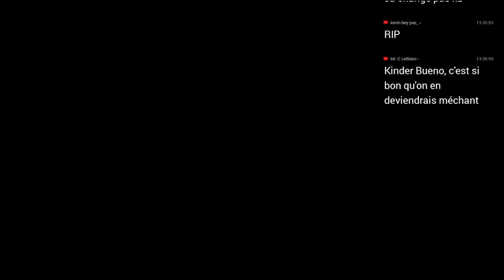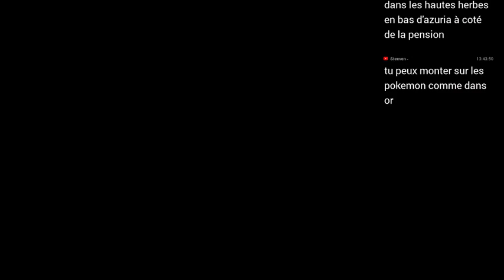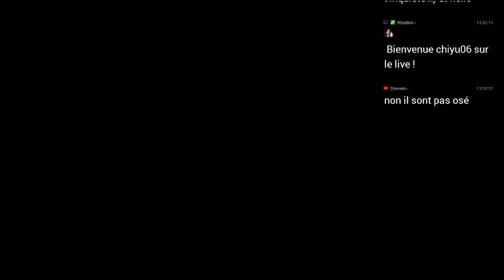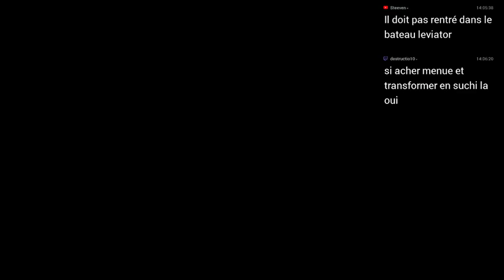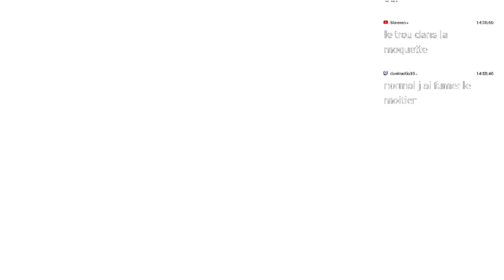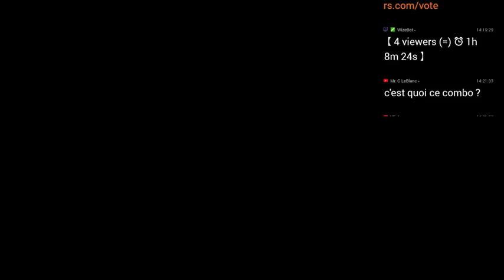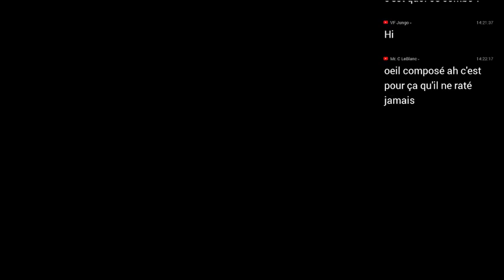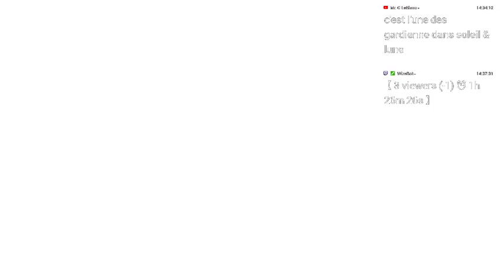Pokémon Let's Go Pikachu! #05 - Allons sur l'Océane!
Ohayo mina-san!

Pour cette vidéo, suite à un crash co il manque les 23 première minute de live, ne gros pas grand chose!